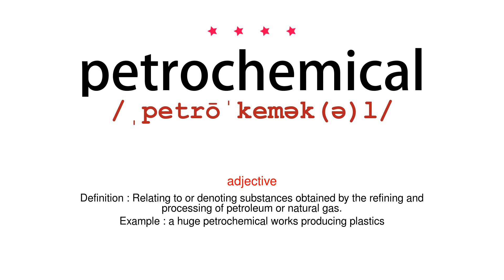How to pronounce petrochemical - Vocab Today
The pronunciation of the word petrochemical in Amercian accent is demonstrated in this video. If the word is from another language, such as brand name, it will be pronounced in its original language. Based on the word frequency, this is of 4 stars difficulty.

The word petrochemical has the following meanings:
1. (adjective)
Definition : Relating to or denoting substances obtained by the refining and processing of petroleum or natural gas.
Example : a huge petrochemical works producing plastics
2. (noun)
Definition : A chemical obtained from petroleum and natural gas.